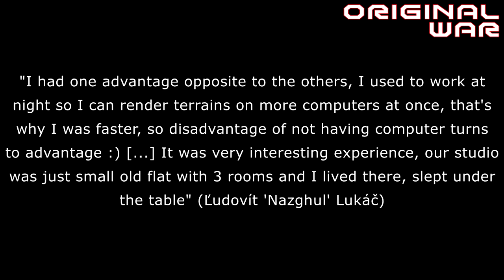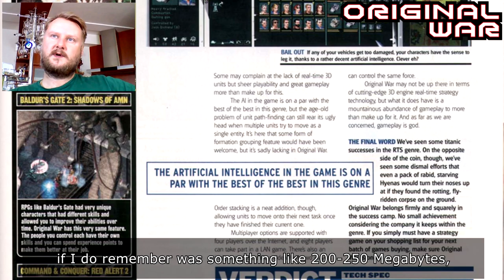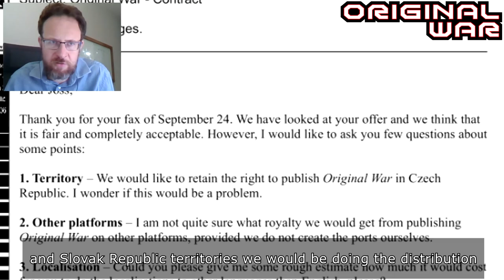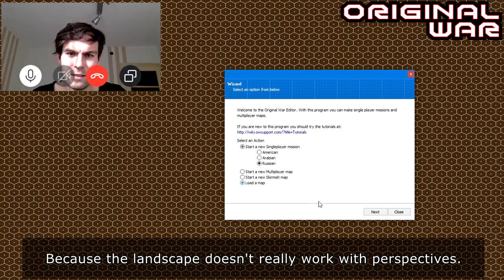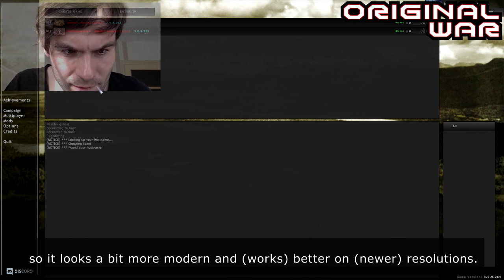ORIGINAL WAR Interviews with Altar Interactive Developers & Designers (Part 1)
Interviews with Martin Klíma, Jan Krátký and Arnošt Matějka about the development of Original War, which is a real time travel: which memories do they keep of it twenty years after its release?

Morgan's interview project started in April 2020 and is the result of a non-paid enterprise.

Hosted & Edited by Morgan "Nao" Pendon
Proof-reading by Stuart "Stucuk" Carey & Tomáš "Antares" Bitter
HD Cave cutscene & opening voice by Alexander "Gwren1" Petrov Sánchez